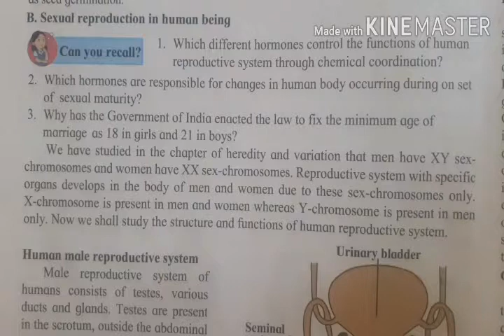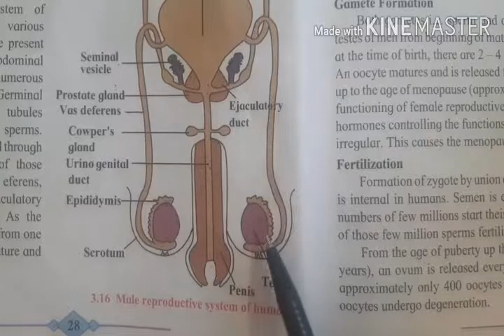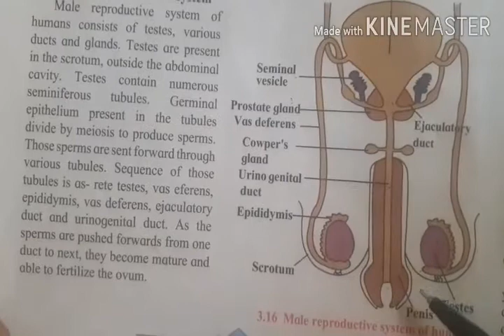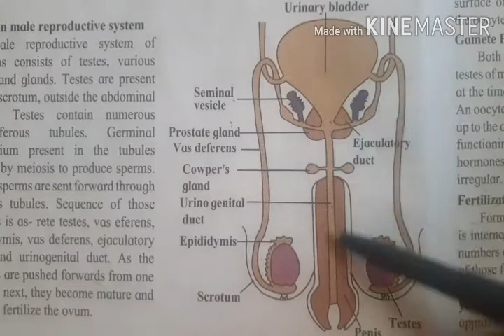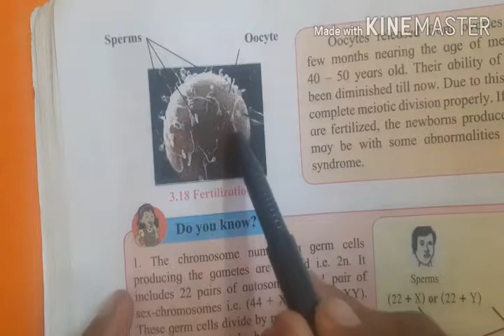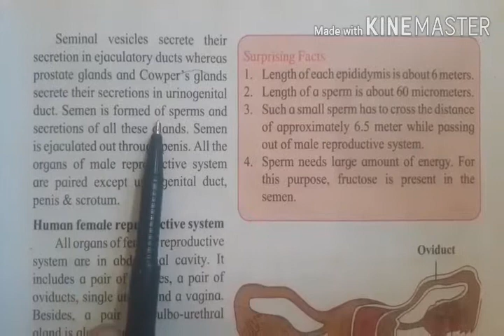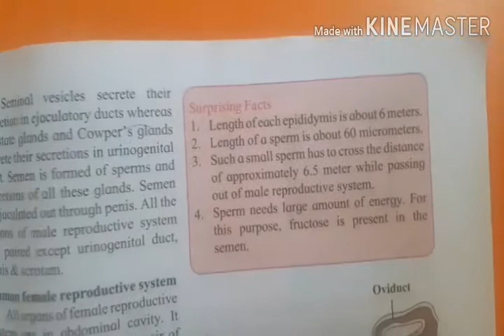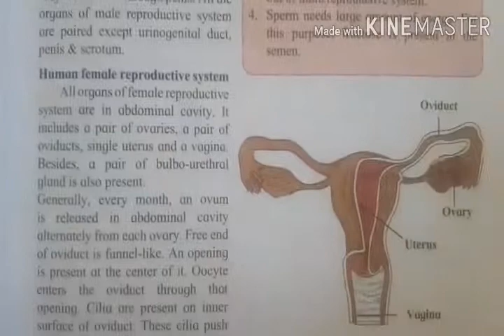10th Sci.2 Ch.3 Life Processes in Living Organisms Part-2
In this video we have discussed about 10th  Science 2, Ch.3- Life Processes in Living Organisms Part-2  (Human male reproductive system)